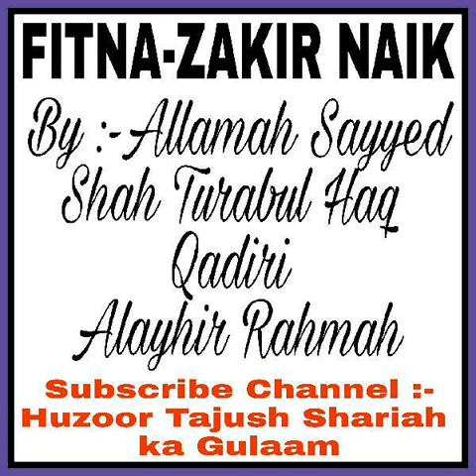FITNA ZAKIR NAIK KI HAQIQAT-( Allamah Sayyed Shah Turabul Haq Qadiri Alayhir Rahmah)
Topic :-FITNA ZAKIR NAIK KI HAQIQAT ( KAFIR NAIK )
BY :- Allamah Sayyed Shah Turabul Haq
 Qadiri Alayhir Rahmah
Type :-Huzoor Tajush Shariah ka Gulaam